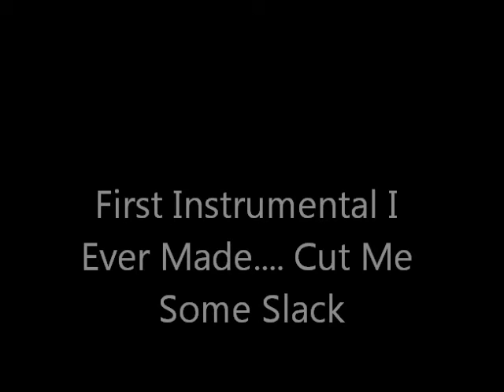Midterm Instrumental - A Jazzy Hip Hop Type Flow